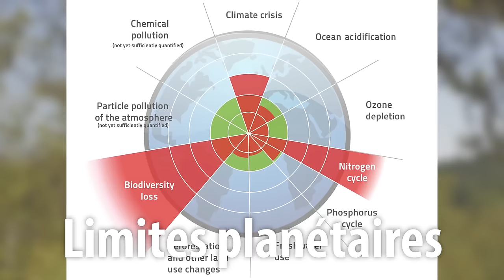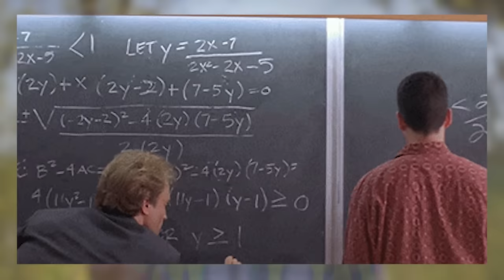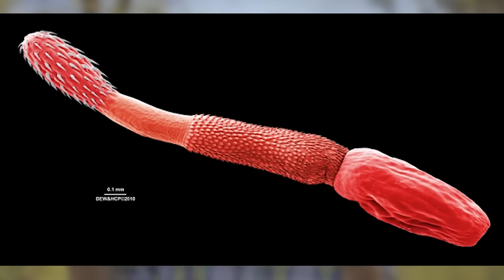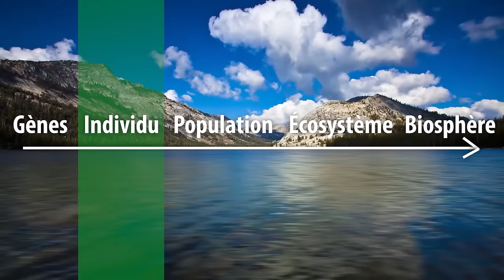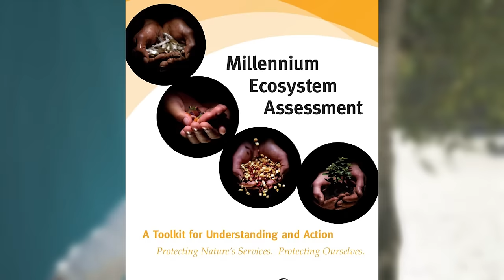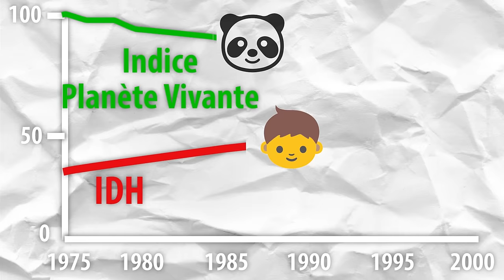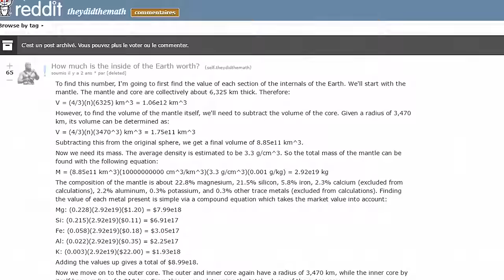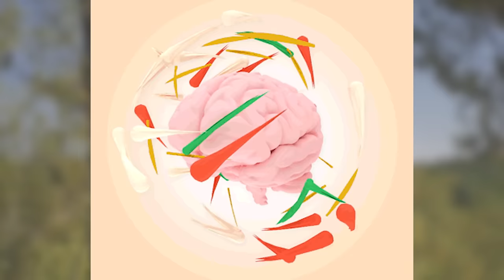Combien vaut la Nature ? - DBY #30